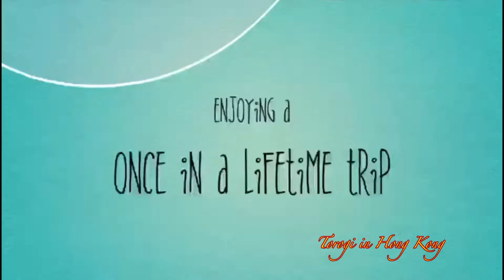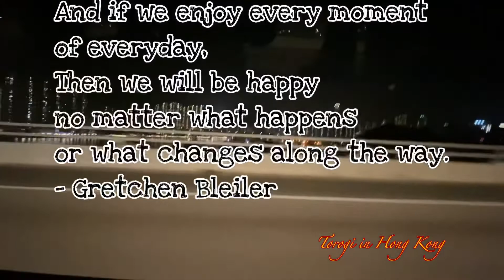My Cousin’s Pluckings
It’s just amazing how he play his guitar.. Makes me wanna learn to play it too.. 🎧🤗🤗

No Hate!
Much Love!💗💗

Artist: Unknown